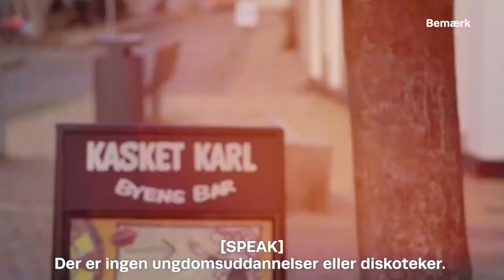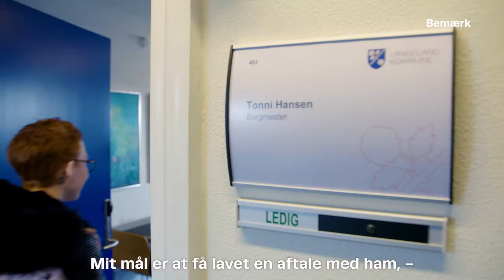Konfronterer borgmester: Caroline føler, unge på Langeland bliver glemt I Bemærk Valget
Caroline oplever, at unge på Langeland bliver glemt. Derfor konfronterer hun Langelands borgmester Tonni Hansen. Spørgsmålet er bare; Kan de finde en fælles løsning, eller er de for langt fra hinanden?

Caroline Almdal er en af Bemærks ambassadører. Hun og de andre skal under valget hjælpe med, at fynske unge bliver hørt - både af medier og politikere.

Journalist og tilrettelægger: Sofie Kirkegaard Øritsland
Fotograf: Lasse Beck Frost
Redaktør: Sofie Dambæk Rasmussen